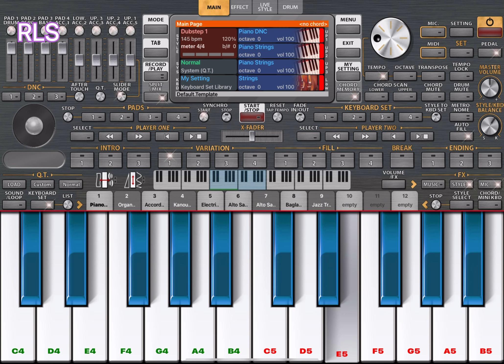Dil Ke Arman Ansuon Mein / दिल के अरमान आंसुओ में